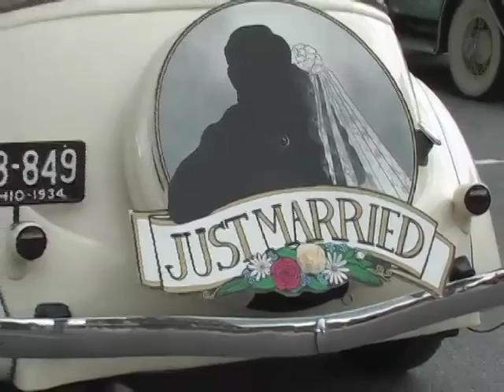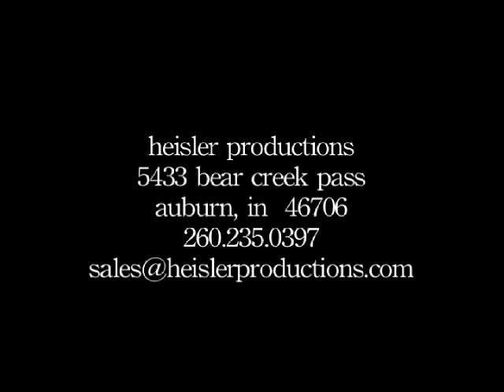ACD (Auburn Cord Duesenberg) 50th Anniversary DVD Trailer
Trailer produced to run at Auburn Cord Duesenberg Festival to show progress on the documentary